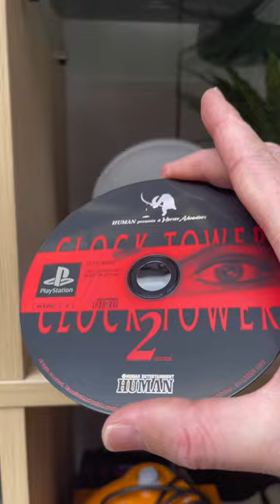Clock Tower 2 - Ps1